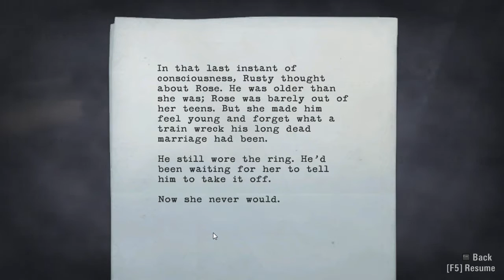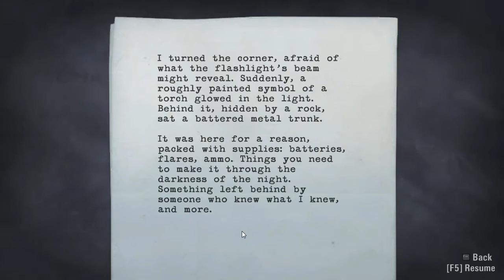Let's Play Alan Wake [HD] Episode 7: Poor Rusty!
If you have the time, a like on the video would be much appreciated!

He goes out